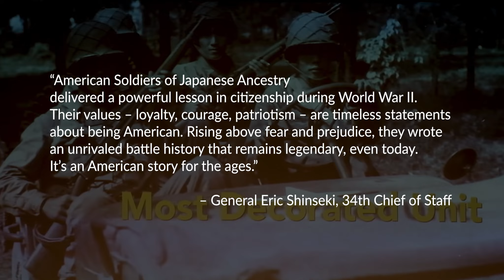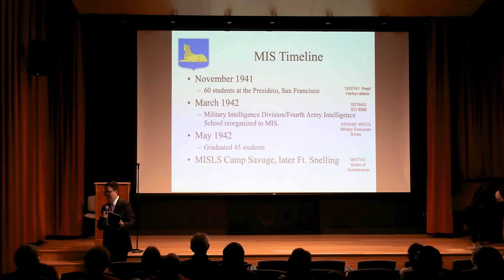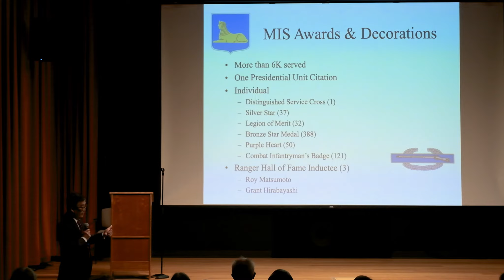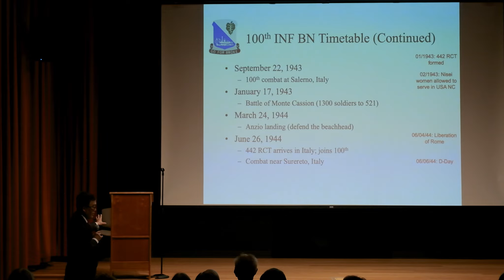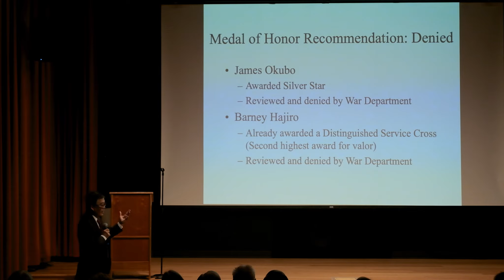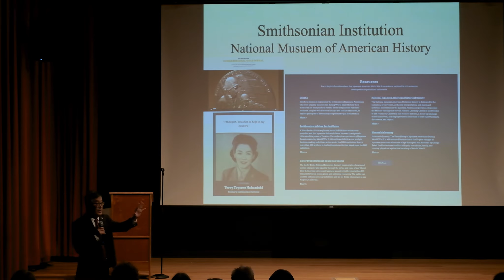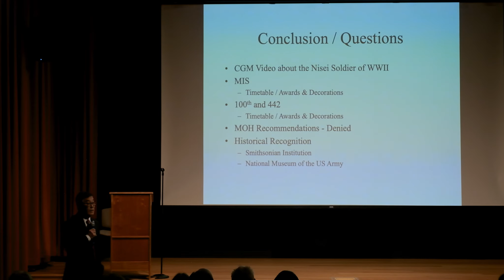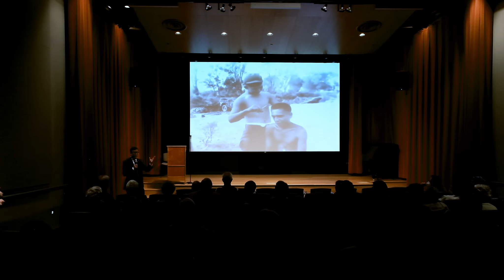Japanese American Valor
Japanese American Valor: The 100th Battalion, 442nd Regimental Combat Team, and the Military Intelligence Service

Join us for a presentation by Seattle Nisei Veterans Committee Commander, USAF Lt. Col (ret) Mike Yaguchi on the history and legacy of the all Japanese American segregated units of WWII: the 100th Battalion, the 442nd RCT, Military Intelligence Services, and the importance of their post-WWII Gold Medal recognition.